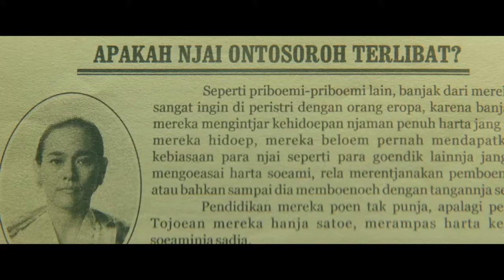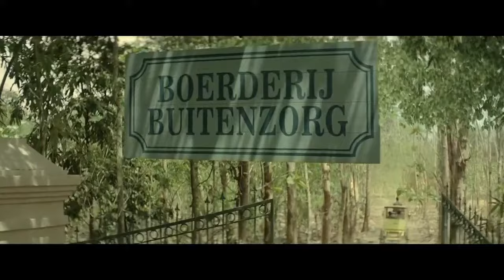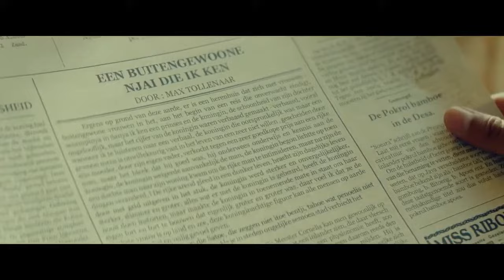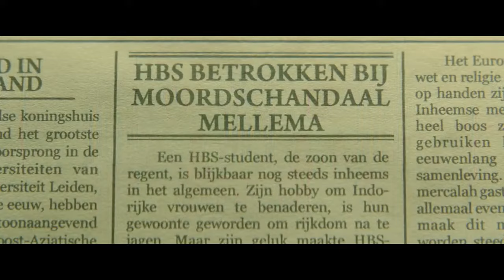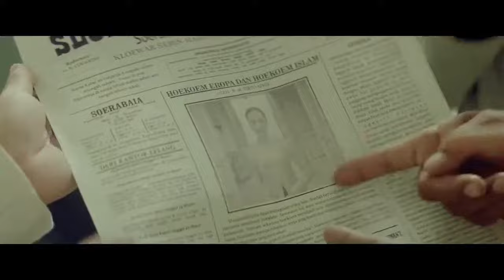Menghadapi hukum Belanda | alur film Bumi Manusia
Film ini bercerita tentang kondisi jaman perjuangan Indonesia dimana Belanda saat itu masih menguasai bumi nusantara, dari perdagangan sampai dengan hukum pemerintahan belanda lah yang mengatur.

Mingke adalah tokoh dalam film ini bersama Nyai Ontosoroh harus menghadapi peradilan hukum belanda tanpa didampingi pengacara.

Diadaptasi dari sebuah novel yang berjudul sama karya Pramoedya Ananta Toer.